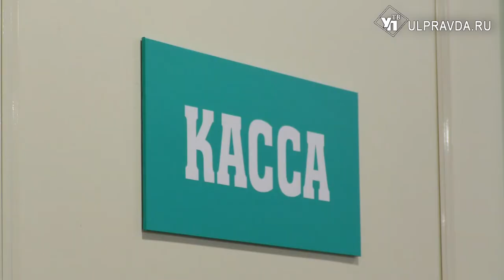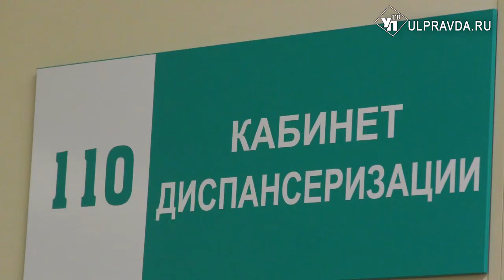Денег не жалко. Как в Ульяновской области вакцинируют иностранцев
Привиться могут не только граждане Российской Федерации, но и иностранцы, проживающие в Ульяновской области.